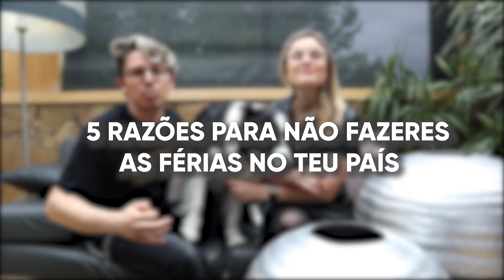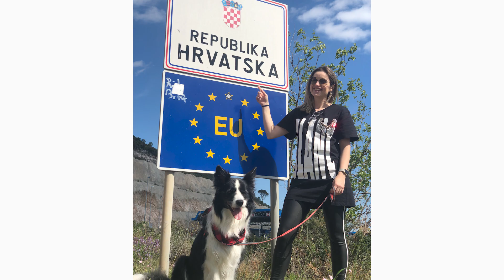5 Razões para Não viajares no teu País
No vídeo de hoje damos-te 5 razões para não viajares no teu País:

1ª - Conhecer novas culturas:

Conhecer novas culturas é uma forma de viver coisas novas, conhecer modos de pensar e agir diferentes dos nossos. Isso prepara-nos tanto para a vida profissional como pessoal, em que precisamos lidar com diferentes pessoas constantemente.
Amplia a nossa visão do mundo é muito importante saber que o mundo é muito mais do que se passa à nossa volta e desenvolve a nossa empatia.

2ª - Conhecer novos sabores:

É um dos pontos mais agradáveis ao viajar é conhecer novos sabores e pratos completamente diferentes dos nossos, e mais tarde poder reproduzi-los em casa e compartilhar com os nossos amigos e família.

3ª - Aventura pelo desconhecido:

Desafia-te e sai da tua zona de conforto. Vais ver que com isso vais descobrir potencialidades tuas que desconhecias, vais conseguir ser mais flexível, vais eliminar muitos medos e ganhar mais confiança em ti próprio. Vais ver que a vida é muito mais emocionante e vais desenvolver uma melhor maneira de te relacionares com os outros. Só sais a ganhar….

4ª - Treinar outros idiomas:

Esta razão é a mais importante, uma nova língua pode permite-te viver, trabalhar ou estudar noutro país, pode dar um boom na tua carreira, irás aumentar a tua confiança, fazer novos amigos nas tuas viagens e até perceberes filmes sem legendas.

Uma nova língua ajuda-te a perceber as outras pessoas e ver o mundo através delas. Vais experienciar uma nova forma de vida, aprender novos costumes e perceber que há muito mais formas de lavar a roupa ou fazer uma festa em casa do que aquelas que conheces. Algumas formas são melhores, outras vão ser só diferentes.

5º - Escolha do clima

Pode parecer um ponto pouco relevante, mas se pensares  bem é muito importante. Quando idealizas umas férias, idealizas um clima, frio e  neve ou por exemplo calor e praia. Pois é quando sais do teu país tens a possibilidade de escolha do tipo de clima que queres…. É uma questão de te programares com tempo e já agora aproveitar para fazer férias fora da época alta e assim ficar muito, mas muito mais barato.

🤗 Abraços, 😘 beijos e 😛 lambidelas,
Pedro, Sara e RAFA

🔹Subscreve o nosso canal de Youtube e ativa as🔔notificações🔔 para seres o primeiro a saber quando publicarmos um vídeo novo